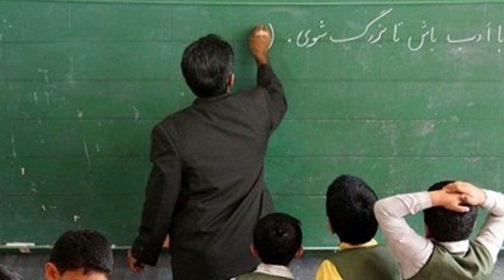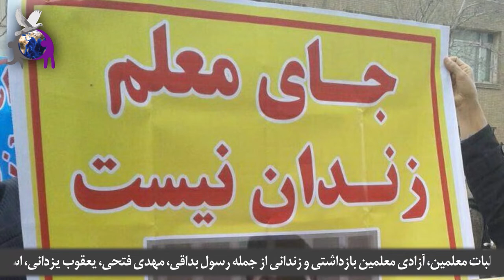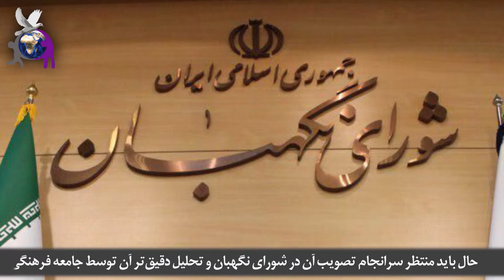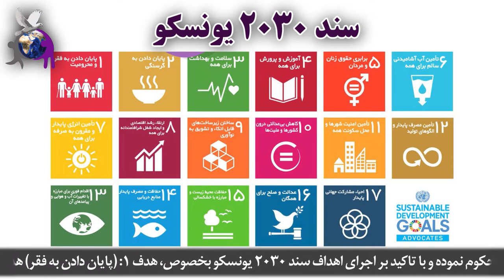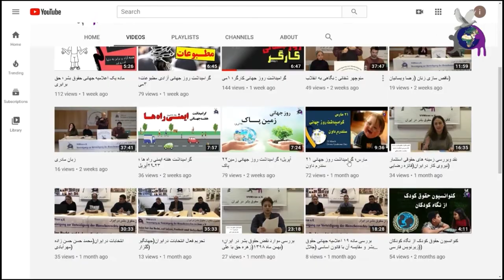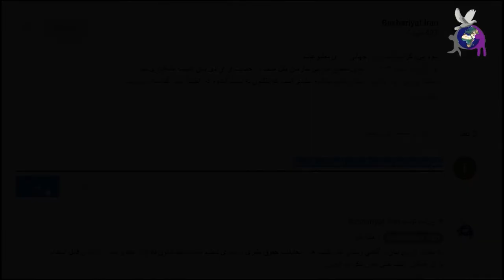ما هم از فرق می‌نالیم و هم از فقر، اطلاعیه ۱۴۷۲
نمایندگی منطقه شمال آلمان

باز هم تجمع اعتراضی، باز هم بی‌تفاوتی به خواسته‌های معترضین و باز هم سرکوب. معلمین کشور با وجود اعتراض، تحصن، اعتصاب و دادخواهی پی‌درپی در چند سال گذشته، همچنان بلاتکلیف و معیشت آنها به سخره گرفته شده‌است...

گویندگان: تورج تفکری اردبیلی، نرگس مباشری‌فر
Narrators: Touraj Tafakori Ardebili, Narges Mobasherifar
تدوینگران: مصطفی منیری، رسول بلغار
Editors: Mostafa Moniri, Rasoul Bolghar